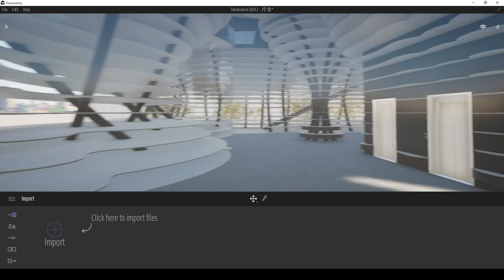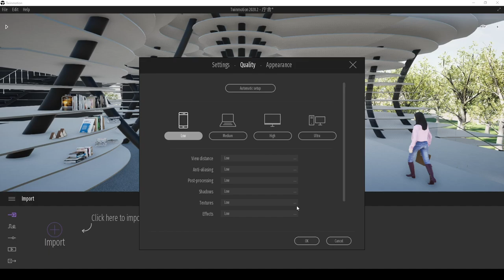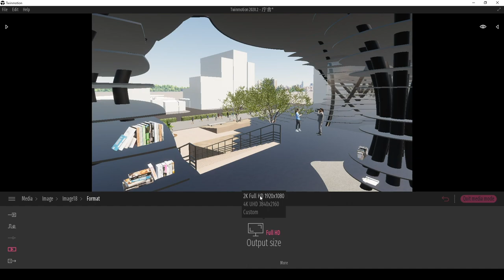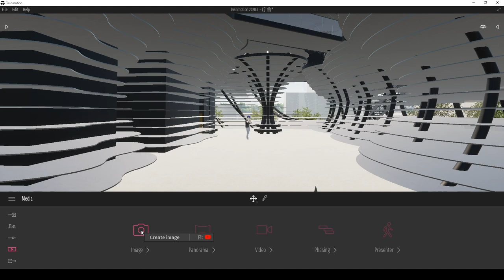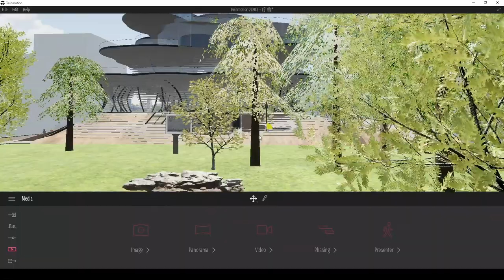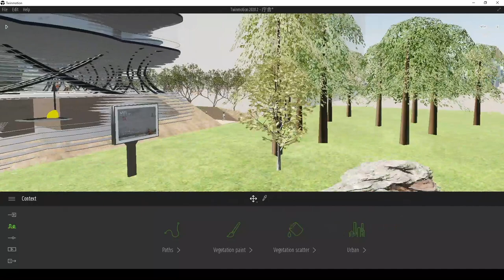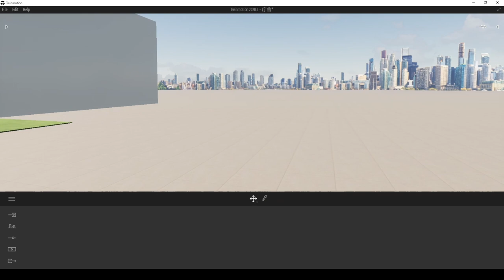Twinmotionで快適に作業する設定【建築学生必見】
2022/07/09より応募フォームをオープン

〇Twinmotion ってノートパソコンだと重たくて本当にストレスたまりますよね、、、
　この動画を見て少しでも使いやすくなってもらえると嬉しいです！

〜0:35　 本日のテーマ説明
 1:08〜　３点のポイント
 6:59〜　まとめ
 8:08〜　ゴチソウ